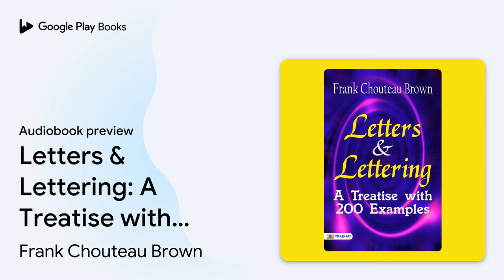Letters & Lettering: A Treatise with 200… by Frank Chouteau Brown · Audiobook preview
Letters & Lettering: A Treatise with 200 Examples – Audiobook: Letters & Lettering: A Treatise with 200 Examples: The Art and Craft of Elegant Communication
Authored by Frank Chouteau Brown
Narrated by Mike

BOOK DESCRIPTION

Letters & Lettering: A Treatise with 200 Examples by Frank Chouteau Brown: Immerse yourself in the art and intricacies of typography and lettering in this comprehensive treatise by Frank Chouteau Brown. With over 200 beautiful examples, this book is a celebration of the craft of letter design and an essential resource for typographers, calligraphers, and graphic artists. From historical typefaces to modern innovations, "Letters & Lettering" offers a journey through the evolution of letterforms and the timeless beauty of written communication.

Key Aspects of the Book "Letters & Lettering: A Treatise with 200 Examples":
Typography Through the Ages: The book presents a captivating visual history of typography, showcasing diverse styles and techniques from different eras.
Craftsmanship and Artistry: "Letters & Lettering" celebrates the meticulous craftsmanship and artistic flair involved in creating captivating letterforms.
Inspiration for Designers: The 200 examples serve as a rich source of inspiration for designers, inviting them to explore the endless possibilities of letter design.

Frank Chouteau Brown is a renowned typographer, calligrapher, and scholar, dedicated to the art and science of letters. As an esteemed figure in the world of typography, Brown's expertise in letter design has influenced generations of designers and artists. In "Letters & Lettering: A Treatise with 200 Examples," he shares his vast knowledge of the craft, celebrating the beauty of letterforms and their impact on visual communication. Brown's passion for preserving the heritage of lettering and promoting its artistic value shines through in his work, leaving a lasting impact on the world of design and typography.

AUDIOBOOK DETAILS

Language: English
Publisher: Prabhat Prakashan
Published on: January 2, 101
Duration: 1 hr, 56 min
Genres: Fiction / General